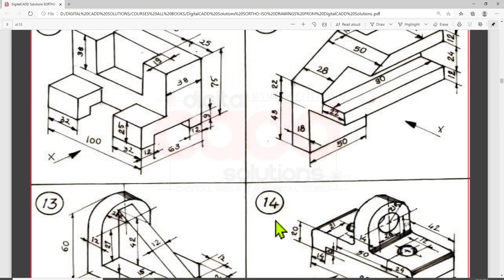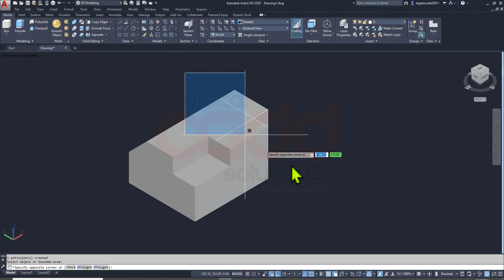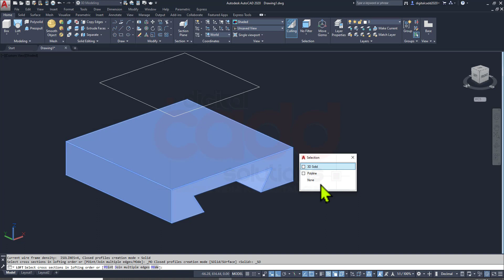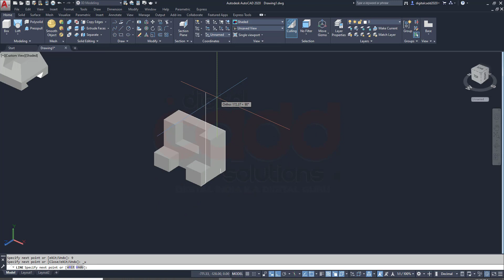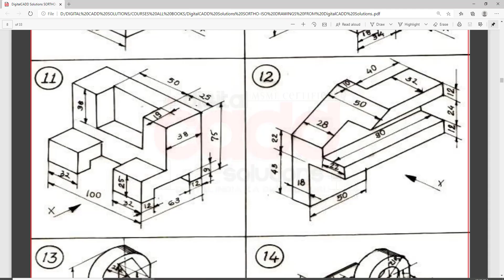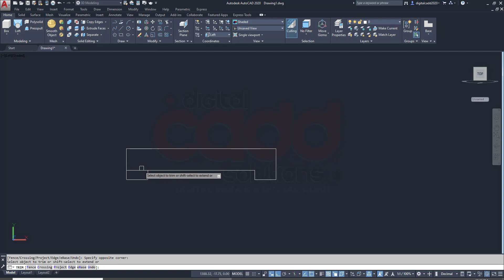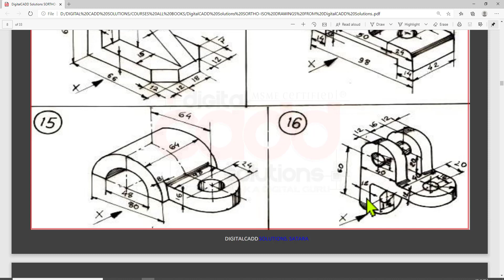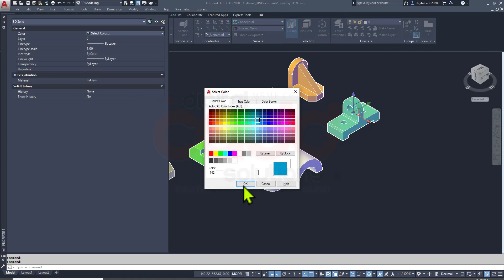AutoCADMechanicalTutorialForBeginners | In Hindi | [ Complete ] AutoCAD Mechanical | 3D Parts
AutoCAD Mechanical 2D+3D Full Premium Course Features :-
 👉Want To Learn AutoCAD Mechanical 2D+3D Full Premium Course?
 👉96+ HD Long & Short Recorded Lectures (Instantly)
In this course, We will Be Learning.
Course Features-
 👉 All 2D Commands With proper Examples.
 👉 Mechanical 2D Basic Drawings (50+ Assignments).
 👉 Mechanical 2D Advance Drawings (30+ Assignments).
 👉 Ortho-Graphics Projections (30-40 Assignments).
 👉 Isometric Views (40-50 Assignments)
 👉 Applying Proper Dimensions To All The Above Assignments.
 👉 Production Machine Drawings With Proper Dimensions & GD&T.
 👉 Creating Custom Sheets & Title Blocks (Company Standards)
 👉 All About Drawing Printing& Layouts with Proper Scale.
AutoCAD 3D Features
 👉 All 3D Command With Proper Examples.
 👉 Basic Mechanical 3D Parts (40-50 Projects)
 👉 Advance Mechanical 3D Parts (30-40 Projects)
 👉 Basic Machine Assembly (5-10 Projects).
 👉 Advance Machine Assembly ( 5-10 Projects).
 👉 Converting 3D Models In to 2D Drawings.
✪ Lifetime Access
✪ Lifetime Updates
✪ Lectures Access On Desktop | Laptops | Tabs | Mobile.

01) Auto-CAD Civil
02) Auto-CAD Mechanical
03) Auto-CAD Electrical
04) Auto-CAD Architecture
05) CATIA V5
06) Creo Parametric
07) Solid-Edge
08) Solid-Works
09) Uni-Graphics (NX-CAD)
10) Autodesk Fusion 360
11) Autodesk Inventor
12) Ansys WorkBench
13) Hyper-Works
14) Hypermesh
15) Nastran
16) Revit-Architecture
17) Revit-MEP
18) Revit-Structure
19) 3DS-Max
20) Estimation-Costing
21) Etabs
22) Staad Pro.
23) Primavera
24) Google Sketch-Up